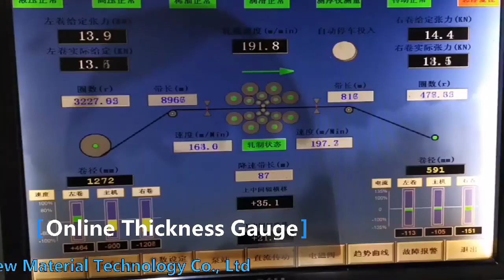Online Thickness/Moisture Gauge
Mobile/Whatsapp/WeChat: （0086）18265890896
The online moisture meter specifically includes: coal, sugar, tobacco, grain, malt, flour, sand, wood shavings, dried food, fertilizer, pigment, plastic particles, supplementary materials for process links, papermaking, construction or food industry, etc.
It is especially suitable for installation on belt conveyors, screw feeders, warehouses, hoppers and conveying pipelines. It can also be used for online humidity measurement during mass production.